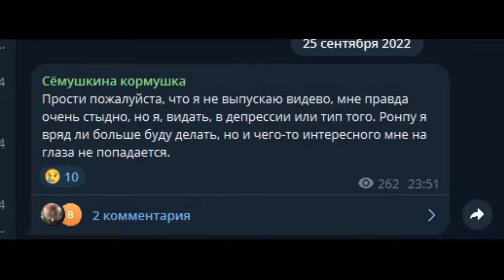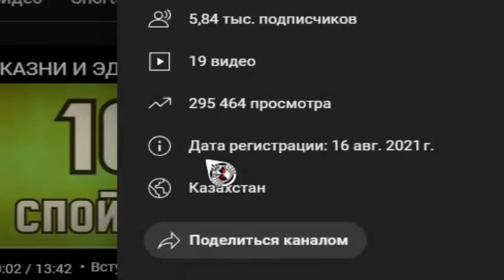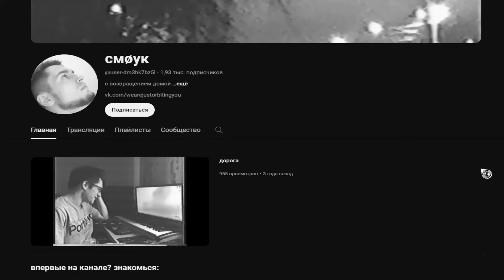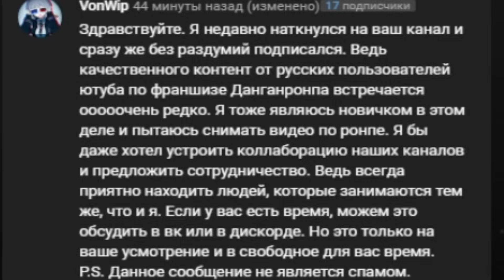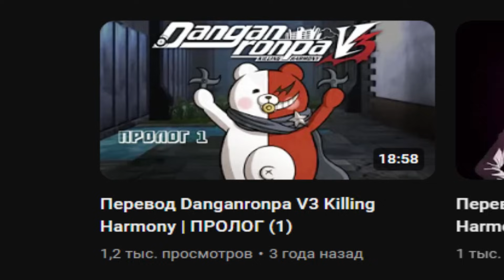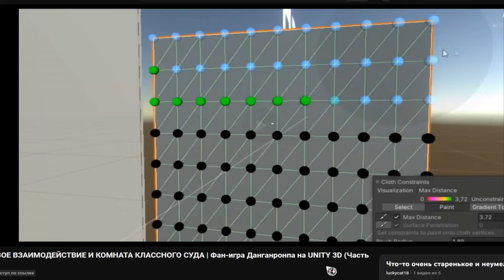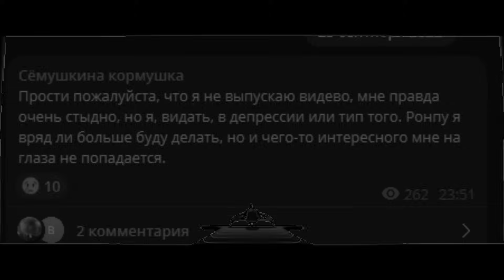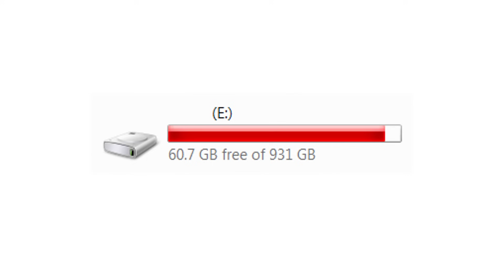Тяжелая судьба ДАНГАНРОНПА ФАНДОМА на русском ютубе